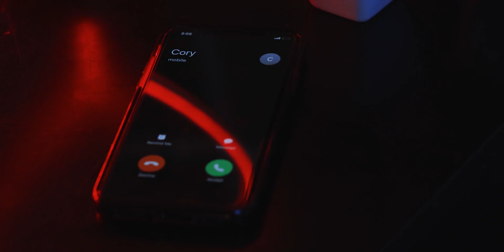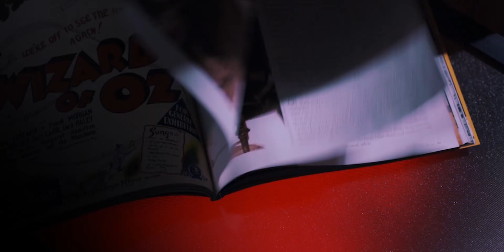Plastic Weekend - Black Magic (Official Music Video)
BLACK MAGIC. OUT NOW.

Director, Editor - Kyle Churchwell
Producer - Coast Media

Audio:
Mixing - Jaron Churchwell
Mastering - Jeremy Chua

Lyrics

I been running late every other morning
Guess I should have took it as a warning
Black cat sleeping in my closet
Think she found her way to my wallet
Call it superstition, got me wishing
I had stayed away
But there's always something in me
Telling me I gotta stay
I got no hot water in my shower
I been sitting in traffic for an hour
Feeling like I'm in a crystal ball and
I've been tripping, got me feeling like I'm falling
All the way back to her place
I think I'm caught up in a spell
There's just something in her eyes
That won't let me do nothing else

Hey! I didn't sell my soul, but she won't give it back
Hey! I'm under her control
She done put her black magic on me
Overthrown a part of me, I mean it
Wait! When did it get so cold?
I think the magic's back

I came home, she was sitting in the kitchen
Lights out with the candles in position
Tarot cards laying on the living room floor
Thinking 'bout making my way to the door
But then she looked me in the eyes
And then she called me by my name
Started playing with my mind
But she ain't into playing games
Every day feels like another night now
In my head no one's home, turn the lights out
Got her straight pins working on my mojo
I'm a puppet on a string, like a yo-yo
Steady coming back
I'm always falling right into her hands
Feel that potion in my veins
I knew I never stood a chance

She done put it on me
Black magic, should have known it
And I can't control it
I think the magic's